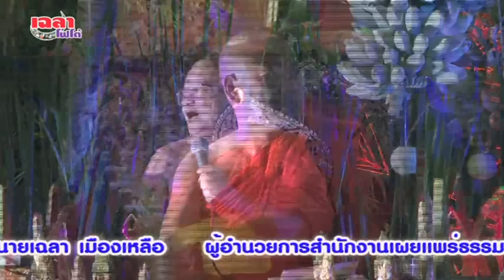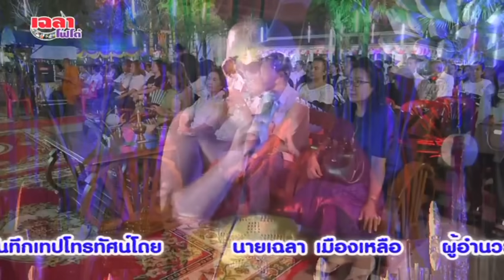พระครูสุรพล/สมเกียด/ตุ้ยนุ้ย เรื่อง/มหาชาติ วัดบางภาษี อ.บางเลน จ.นครปฐม ติดต่องานเทศน์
บันทึกภาพ : เฉลาโฟโต้ เมืองเหลือ Chalaophoto ช่วยกดกระดิ่งกดติดตาม 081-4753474 สนับสนุนและส่งเสริมศิลปะวัฒนธรรมพื้นบ้าน ติดตามได้ที่..